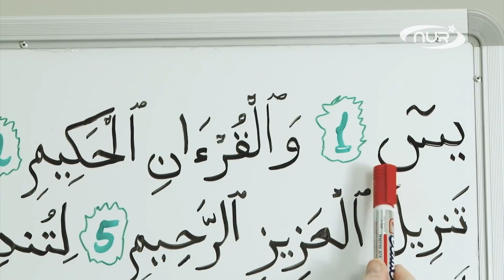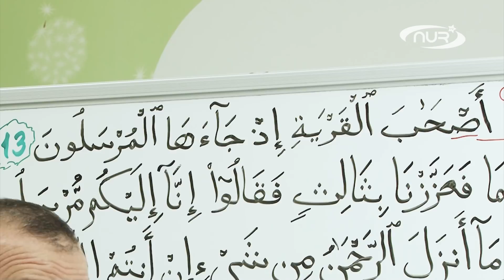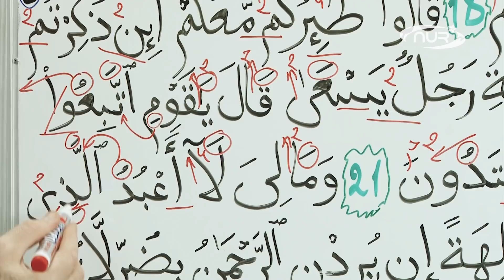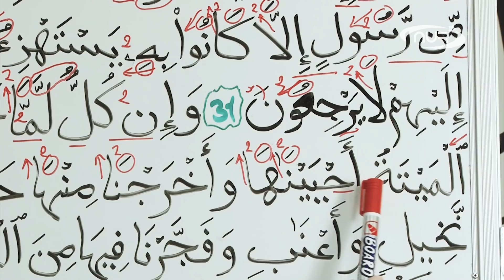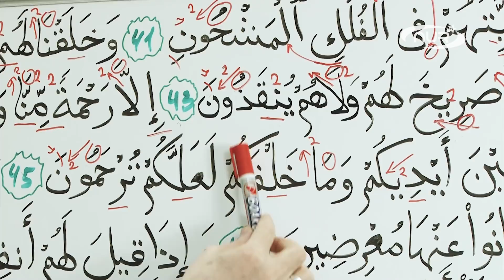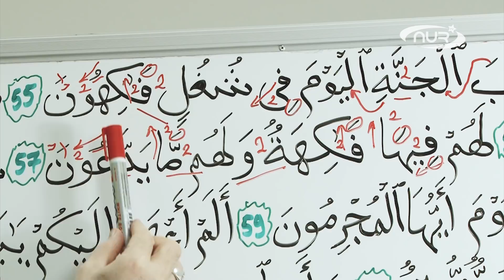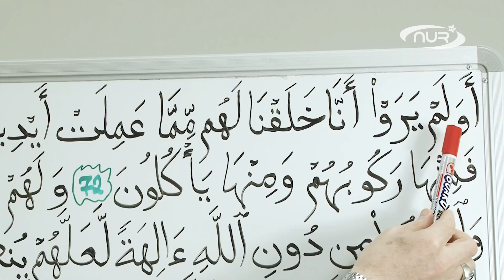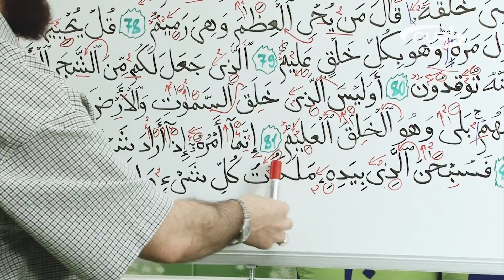От 0 и до Корана: урок № 65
Правильное чтение 36-й суры Священного Корана «Ясин»
1 аят   00:00:13
2 аят   00:01:13
3 аят   00:03:53
4 аят   00:04:38
5 аят   00:06:05
6 аят   00:07:09
7 аят   00:10:08
8 аят   00:11:52
9 аят   00:15:07
10 аят 00:19:06
11 аят 00:20:59
12 аят 00:24:51
13 аят 00:28:21
14 аят 00:31:33
15 аят 00:37:09
16 аят 00:40:37
17 аят 00:42:28
18 аят 00:43:50
19 аят 00:48:06
20 аят 00:51:00
21 аят 00:54:02
22 аят 00:55:55
23 аят 00:57:42
24 аят 01:01:49
25 аят 01:03:18
26 аят 01:04:34
27 аят 01:06:40
28 аят 01:08:24
29 аят 01:12:08
30 аят 01:14:16
31 аят 01:18:37
32 аят 01:20:57
33 аят 01:22:47
34 аят 01:24:59
35 аят 01:28:06
36 аят 01:30:23
37 аят 01:33:05
38 аят 01:34:57
39 аят 01:37:31
40 аят 01:39:28
41 аят 01:43:31
42 аят 01:45:07
43 аят 01:46:27
44 аят 01:47:55
45 аят 01:49:20
46 аят 01:51:11
47 аят 01:53:42
48 аят 01:59:38
49 аят 02:00:55
50 аят 02:02:43
51 аят 02:04:36
52 аят 02:06:25
53 аят 02:10:45
54 аят 02:12:46
55 аят 02:14:59
56 аят 02:16:36
57 аят 02:18:18
58 аят 02:19:46
59 аят 02:21:14
60 аят 02:22:26
61 аят 02:25:46
62 аят 02:27:26
63 аят 02:29:33
64 аят 02:30:52
65 аят 02:32:12
66 аят 02:35:18
67 аят 02:37:35
68 аят 02:39:56
69 аят 02:41:44
70 аят 02:44:18
71 аят 02:47:11
72 аят 02:49:59
73 аят 02:51:17
74 аят 02:52:46
75 аят 02:54:39
76 аят 02:56:22
77 аят 02:58:34
78 аят 03:01:05
79 аят 03:03:12
80 аят 03:06:01
81 аят 03:08:35
82 аят 03:12:17
83 аят 03:14:27